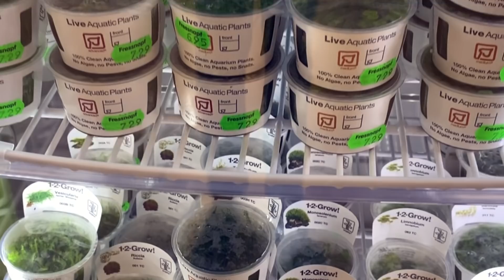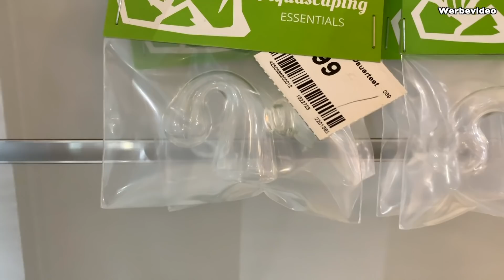Freistehendes Aquascape - Teil 3 | Wasserpflanzen & Co2 Dauertest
Endlich! Wir haben uns wieder einmal gehörig in der Zeit vertan und nach einigen Stunden ist das neue Schaubecken nun endlich fertig. In dieser Folge seht ihr für welche Pflanzen wir uns endgültig entschieden haben und wie wir dieser arrangiert haben. Wie das Becken nun mit dem neuen LED Leuchten aussieht, seht ihr auch in diesem Video.

Moderation, Inhalt: Kevin Höhlein
Kamera, Schnitt, Inhalt: André Peukert